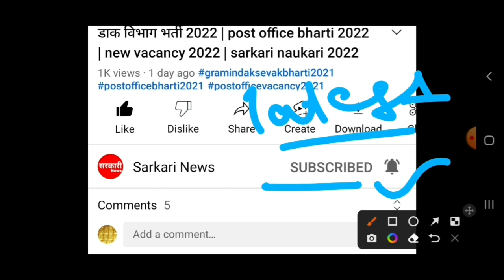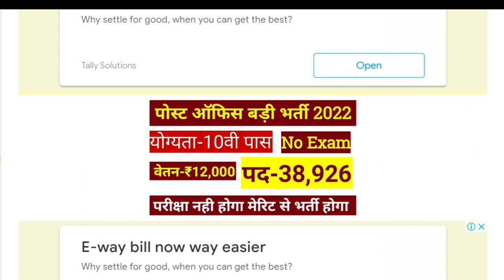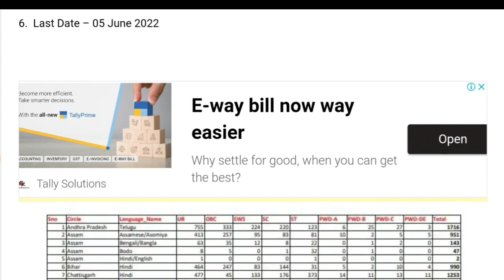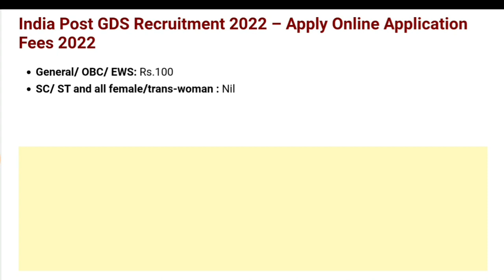ग्रामीण डाक सेवक भर्ती 2022 | post office bharti 2022 | new vacancy 2021 | Gds post office vacancy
ग्रामीण डाक सेवक भर्ती 2022 | post office bharti 2022

ग्रामीण डाक सेवक भर्ती 2022 | post office bharti 2022 | new vacancy 2022 | sarkari naukari 2022
 सचिवालय भर्ती 2022 | Secretariat vacancy 2022 | new vacancy 2022 | sarkari naukari 2022 | sachivalay
newvacancy2022
post office recruitment 2022 | gramin dak sevak bharti 2022 | new vacancy 2022 sarkari naukari 2022
आधार कार्ड भर्ती 2022 | UIDAI RECRUITMENT 2022 | New vacancy 2022 | sarkari naukri 2022|UIDAI BHARTI